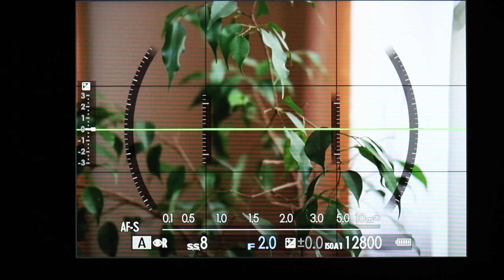Fujifilm X-T3 információk fotózás közben élőképen